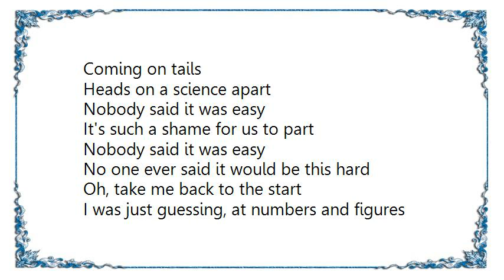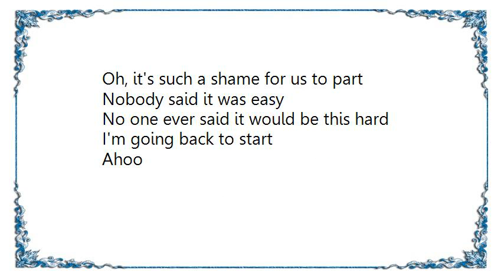Holly Henry - The Scientist The Voice Performance Lyrics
[Lyrics Holly Henry - The Scientist The Voice Performance]
Come up to meet you
Tell you I'm sorry

That don't speak as loud as my heart
Tell me you love me, come back and haunt me
I'm going back to start

Ahoo